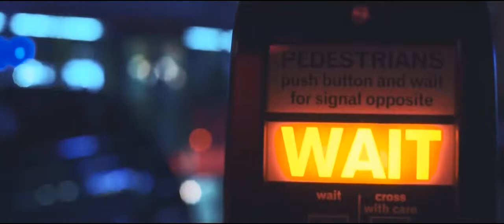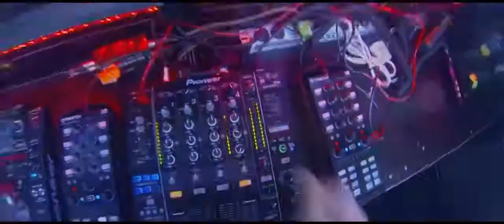RetroBlue - City Nights (ft Peter Jessy)